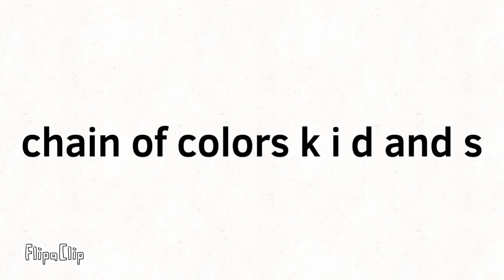What chain of Colors k i d and s are look like?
Each one user said I’ll be k I’ll be i I’ll be d and I’ll be s